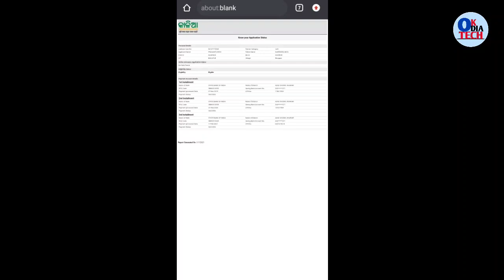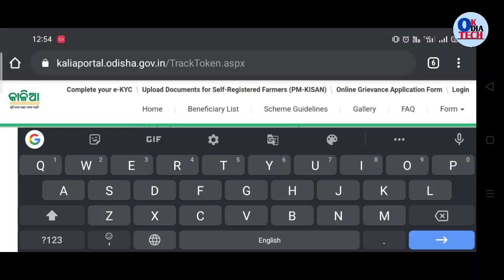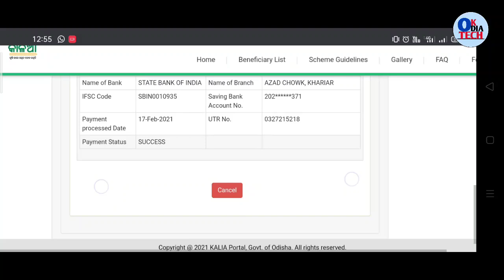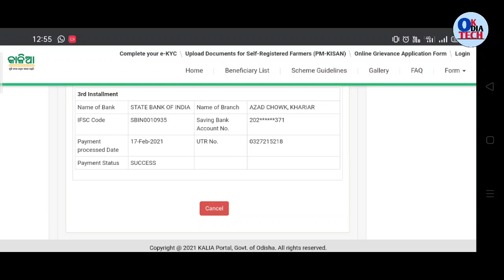kalia yojana bhumihina money transfer date || kalia yojana 1000/- credit farmer account